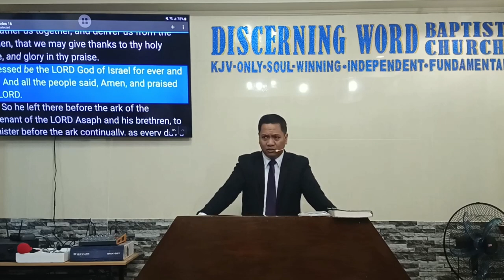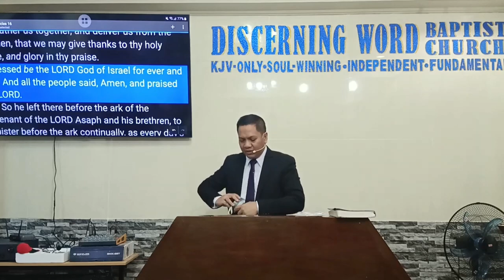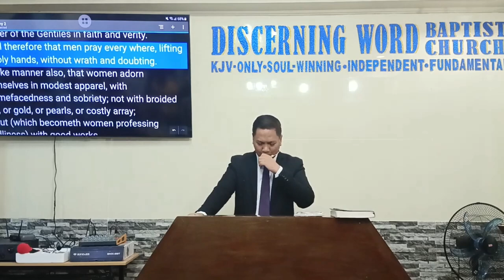Demand to be at Our Best - part 3 (Call to Prayer) (Baptist Preaching - Ph)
Sunday Morning Preaching on Virtues to Have - Part 3 of 3
Demand to be at Our Best
Call to Prayer
[ENGLISH SERMON]

KJV-only
Soulwinning
Independent
Fundamental

20240107sunamBeBestprayQ